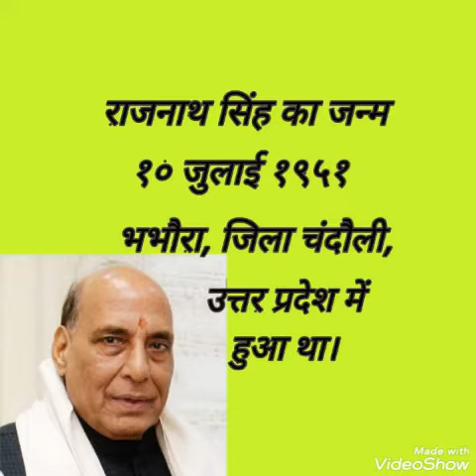Rachacha mantri Rajnath singh wa unke anya karyakaal par ek najar, DKNOWLEDGEWADI,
Rachacha mantri rajnath singh, rajnath singh par ek najar, rajnath singh ke karykaal, rajnath ki patni ka naam, rajnath singh ka janm kab aur kaha hua, DKnowledgeWadi, hindi education TV, Samanya gyan, gk, d knowledge wadi,